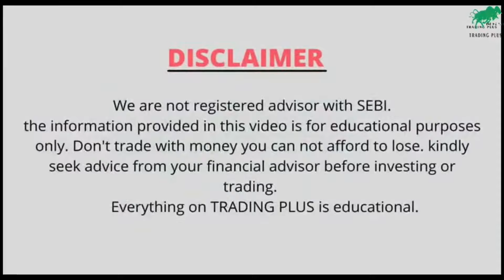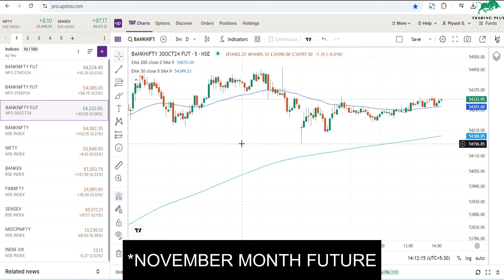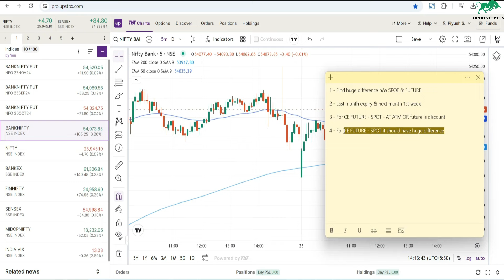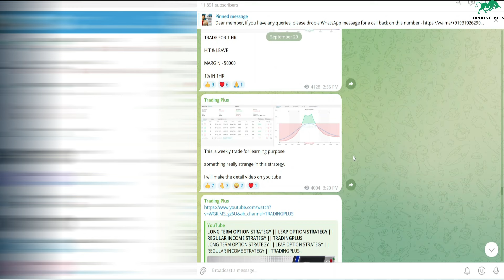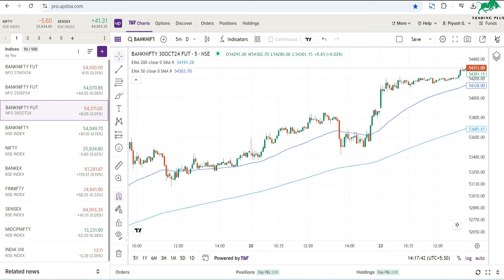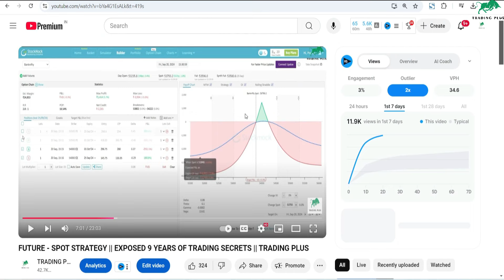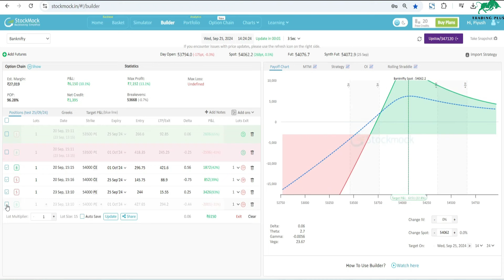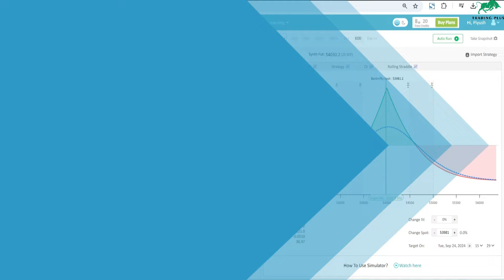FUTURE - SPOT STRATEGY EXPOSED ||STOP WASTING TIME WITH OLD STRATEGIES || TRADING PLUS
FUTURE - SPOT STRATEGY EXPOSED || 9 YEARS OF CALENDAR STRATEGY SECRETS || TRADING PLUS